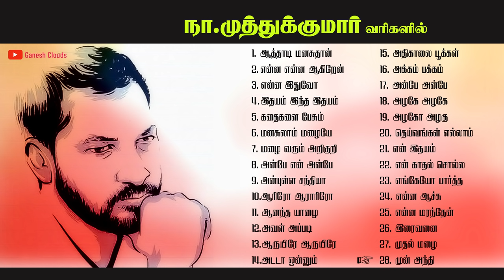Na Muthukumar Tamil Hit Songs | Most Liked Songs | HQ Audio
1.  Songs 1  00:00

2.  Songs 2  05:09

3.  Songs 3  09:48

4.  Songs 4   14:21

5.  Songs 5  18:26

6.  Songs 6   23:50

7.  Songs 7  29:20

8.  Songs 8  33:48

9.  Songs 9  38:53

10. Songs 10   44:35

11. Songs 11  50:01

12. Songs 12  53:29

13. Songs 13   57:47

14. Songs 14  01:04:12

15. Songs 15   01:08:26

16. Songs 16   01:09:30

17. Songs 17   01:14:37

18. Songs 18   01:20:54

19. Songs 19  01:26:35

20. Songs 20  01:31:26

21. Songs 21   01:34:22

22. Songs 22  01:38:56

23. Songs 23  01:43:55

24. Songs 24   01:49:22

25. Songs 25  01:54:09

26. Songs 26   01:58:23

27. Songs 27  02:00:24

28. Songs 28   02:06:08